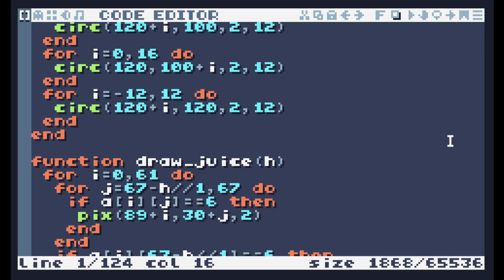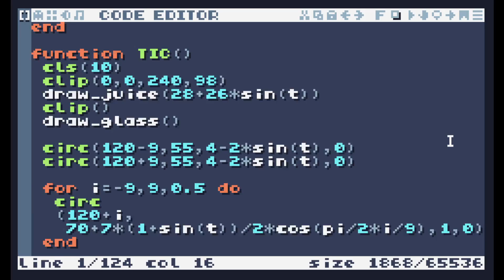TIC-80 Showcase #511 - Juice Balance